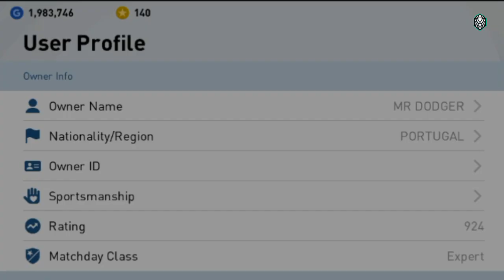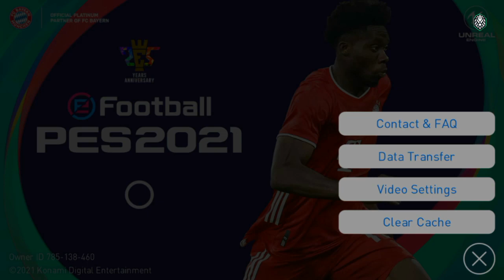Tips And Tricks To Get Iconic Legends Form Iconic Moment : Ac Milan || Pes 2021 Mobile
How To Get Iconic Legends From Iconic Moment : Ac Milan Pack In Pes 2021 Mobile || Tips & Tricks